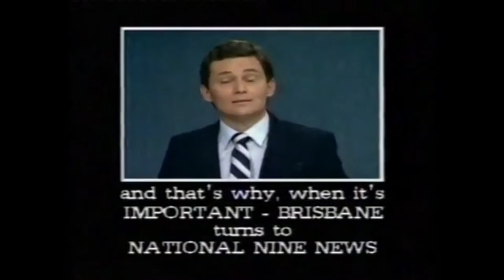QTQ9 Bruce Paige Promo - 23/7/1985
I believe this to the be the first promo since Paige started at QTQ after being poached from the ABC just weeks earlier. Not their best effort and looking at previous news promos for that year, it wasn't a good year for QTQ. Loosk like they went all out on that news set - not!